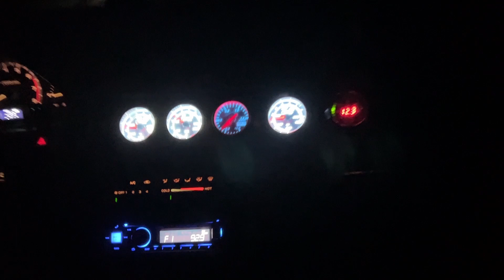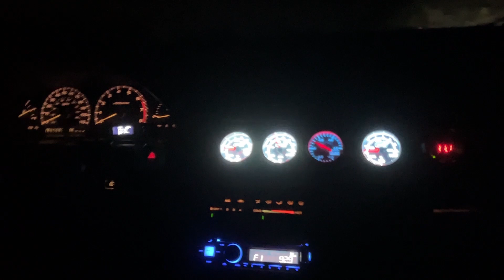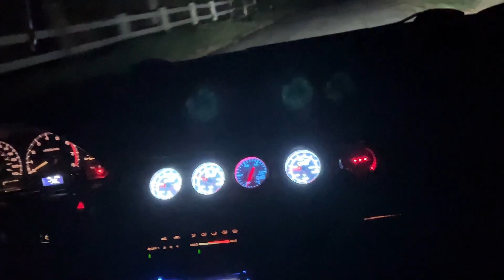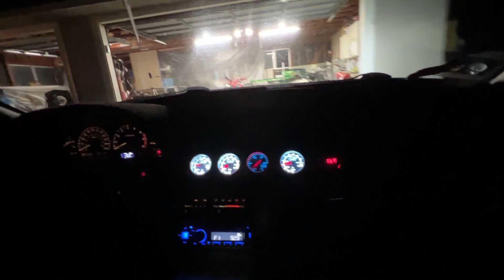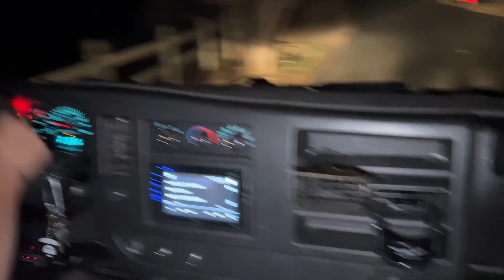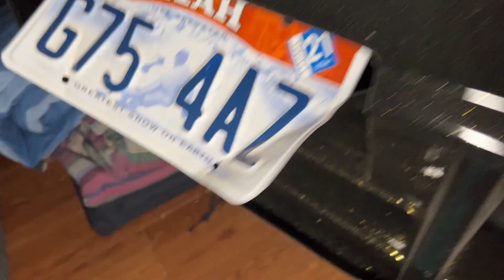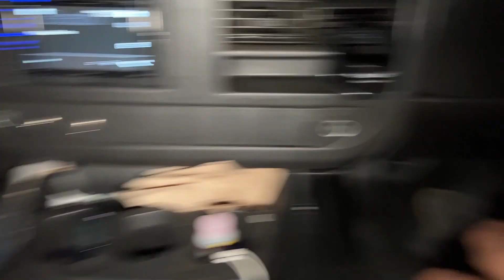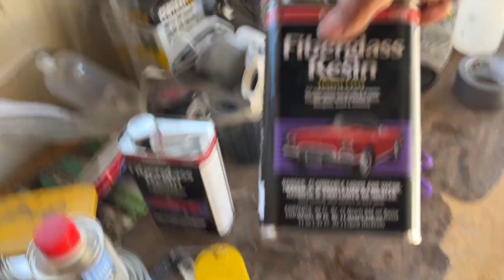Shredding My New Setup! 240sx DRIFT DAY!